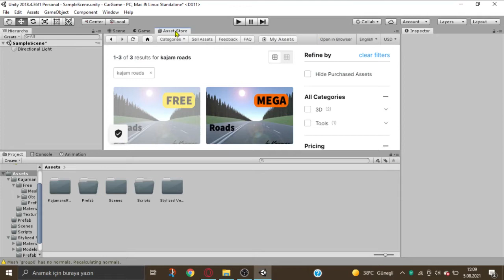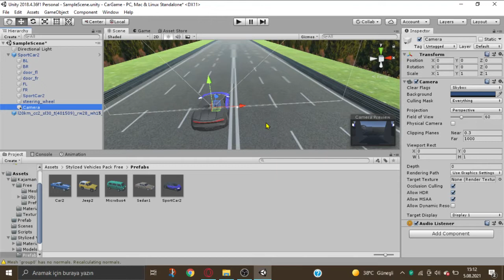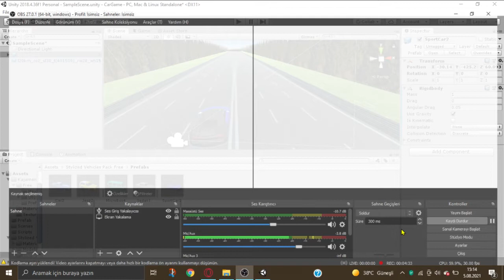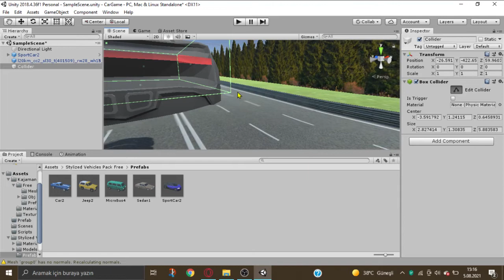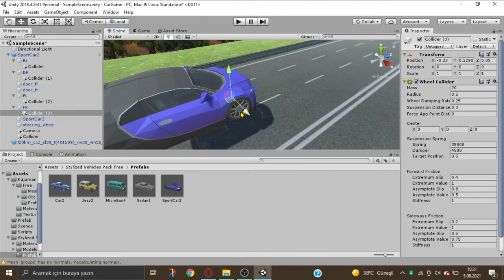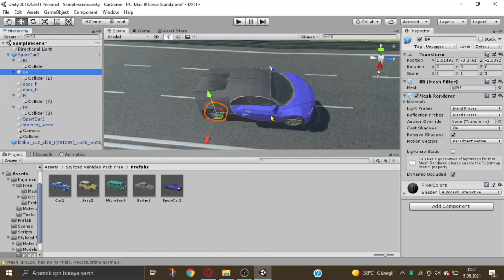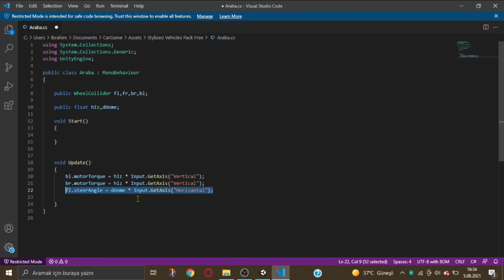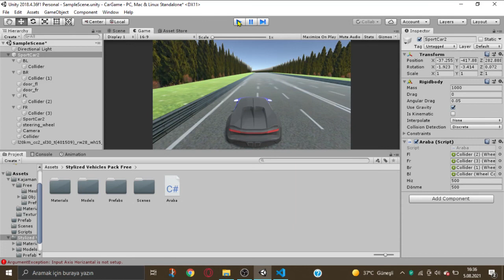Unity İle Araba Oyunu Nasıl Yapılır?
Sunum: İbrahim Gündoğan